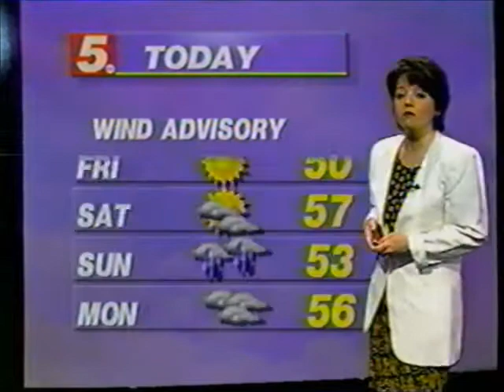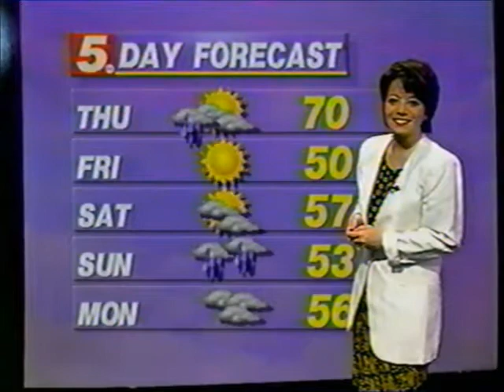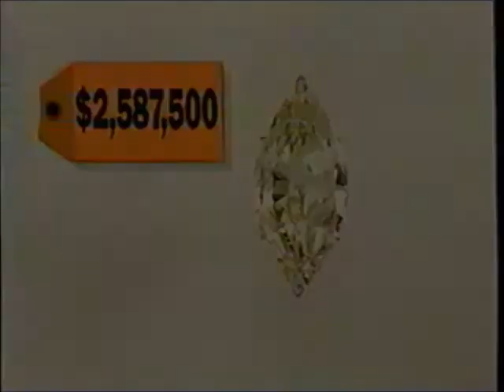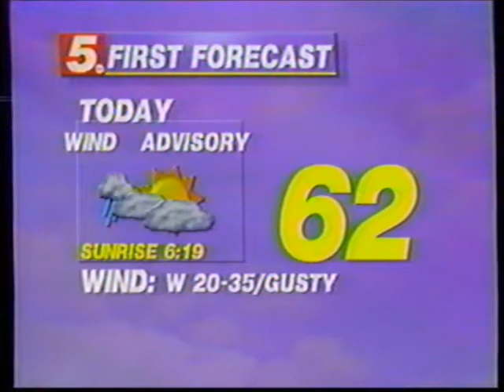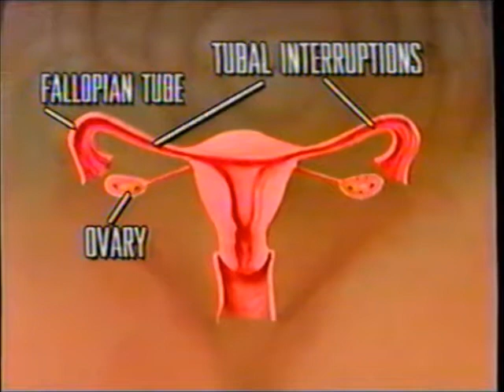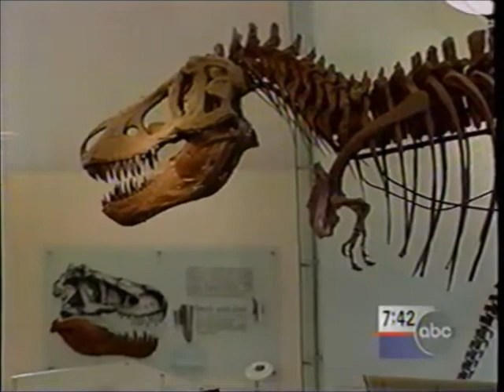Good Morning America (April 25, 1996) | partial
A partial video (most of the first half) of Good Morning America from April 1996.